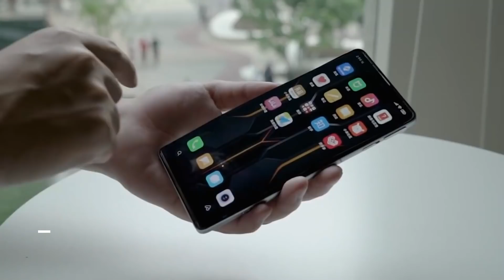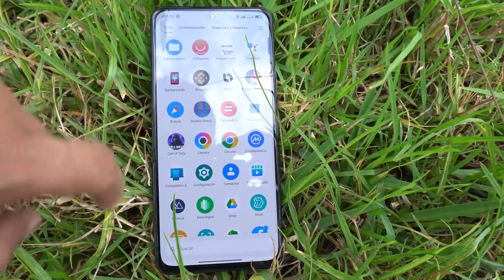POCO F3 RENOVADO! LA SORPRESA QUE XIAOMI NOS TENIA GUARDADO!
Poco acaba de comunicar que lanzaran un nuevo y renovado POCO F3 el día de mañana!! te cuento todo en el video!